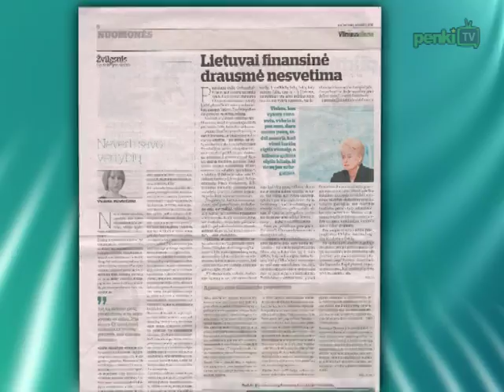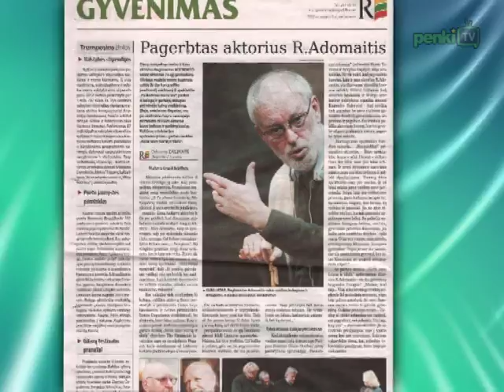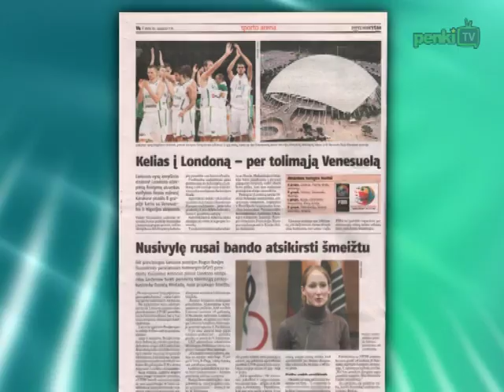Rytas su spauda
Šio ryto spaudoje prezidentės Dalios Grybauskaitės komentarai apie ekonominio stabilumo ir finansinės drausmės sutartį, ekonomistų požiūris į naujas Latvijoje priimtas taisykles dėl asmeninių gyventojų lėšų, sužinokite kiek naudos Lietuvai atnešė aukso brangimas, kas didina „Facebook" investuotojų pasitikėjimą įmone, taip pat sužinokite daug kitų aktualijų.